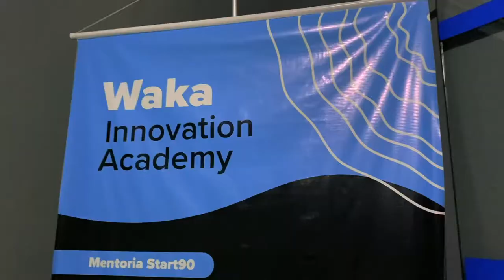Espaço Waka Coworking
Muito mais que um espaço, o Waka é um Hub de Inovação que potencializa networking e conhecimento por meio da colaboração com outros empreendedores em nossa comunidade.

Faça parte da nossa comunidade, conteúdos para transformação do seu negócio todo santo dia! Participa lá, ao entrar no link 👇🏼